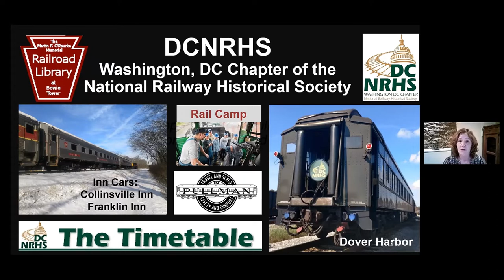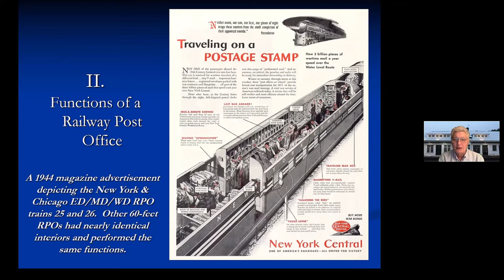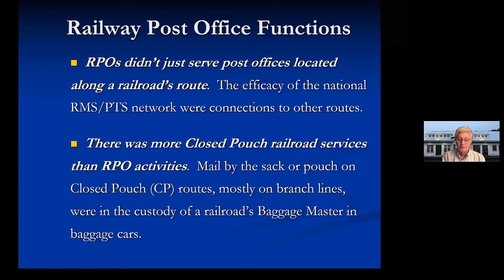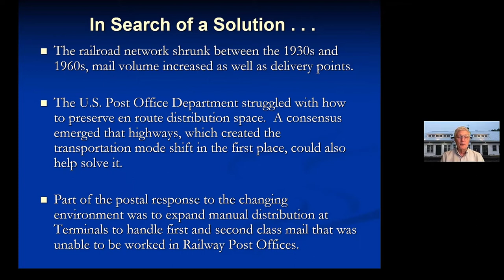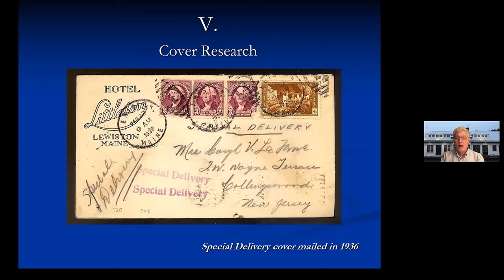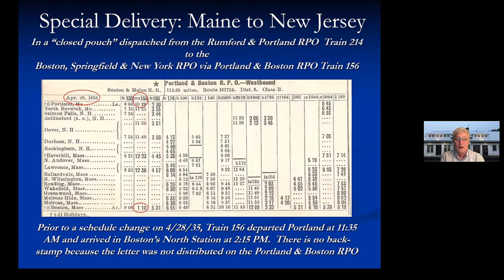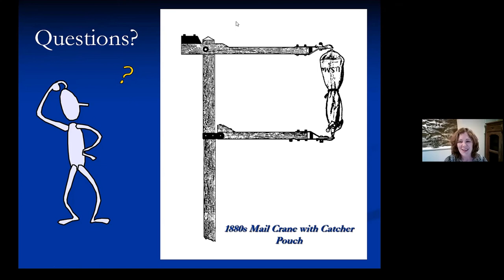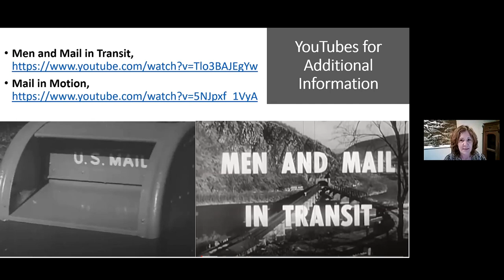USA Railway Mail Service (RPO)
Dr. Frank Scheer gives a talk about the USA Railway Post Office System, which was the way the postal service moved mail by train until the late 1960s.  This was a talk given as a free monthly public program of the National Railway Historical Society, Washington, D.C. Chapter, Inc. at our regular meeting on March 18, 2022 - on-line.